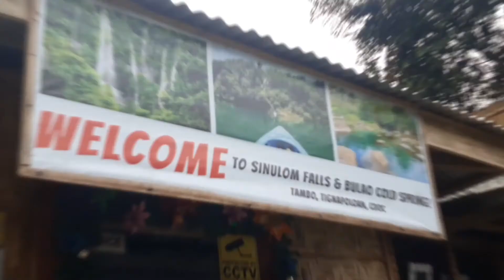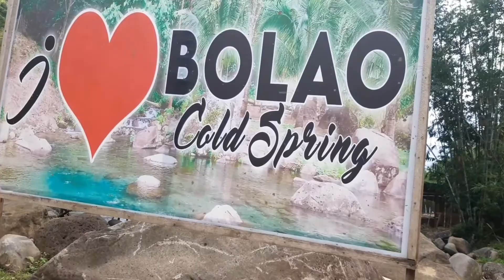sinulom falls and Bolao Cold SPRING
cold and relaxing place ever